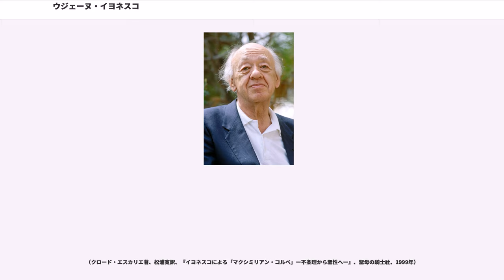ウジェーヌ・イヨネスコ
ウジェーヌ・イヨネスコ（Eugène Ionesco, 1909年11月26日 - 1994年3月28日）は、フランスで主に活躍したルーマニアの劇作家である。アイルランド出身のサミュエル・ベケット、カフカース生まれのアルチュール・アダモフとともに、フランスの不条理演劇を代表する作家の一人として知られている。

本名エウジェン・イオネスク（Eugen Ionescu）としてルーマニア人のエウジェン・イオネスクとフランス人のテレーズ・イプカールとの間に、1909年11月26日、ルーマニア・オルト県スラティナで生まれた。イヨネスコの生年は長らく1912年とされていたが、これは1950年代初頭に、ジャック・ルマルシャンが新しい世代の劇作家の台頭を歓迎したことを受けて、イヨネスコが自身の年齢を3歳若く申告したことによる。

1911年、パリ大学で博士論文（法学）を執筆することになった父親と共に、イヨネスコ一家はパリに移る。その後、イヨネスコは13歳までほとんどの期間をパリで過ごした。1917年から1919年まで、イヨネスコと妹のマリリナはマイエンヌ県ラヴァル近郊のラ・シャペル＝アントゥネーズに滞在し、その田舎町はその後イヨネスコの作品の中で、失われた楽園としてしばしば回想されることとなる。

妻子をパリに置き去りにしてルーマニアへ帰国したイヨネスコの父親は、一方的に離婚を成立させ再婚する。残された二人の子供（次男のミルチャは夭逝）を一人で育てきれなくなった母親は、子供達とともにルーマニアへ戻り、父親を探し出して子供の養育を委ねることとなった。母親を慕っていたイヨネスコにとって、この別離は大きな苦痛となった。同時に父親や継母とことあるごとに対立し、17歳の時には家を出て生活することとなった。これら家族内での対立は『義務の犠牲者』や『死者のもとへの旅』にその痕跡を見てとることができる。1929年、ブカレスト大学へ入学、エミール・シオラン、ミルチャ・エリアーデと出会い、3人は終生の友人となった。この頃から詩や評論を書き始め、多くの雑誌に寄稿をし、評論集『否』は賛否両論の大きな反響を呼んだ。1936年、ロディカ・ブリレアヌと結婚、同じ時期にフランス語教師の資格を取得している。

1938年、奨学金を受けて博士論文（題名は『ボードレール以降のフランス詩における罪と死』）を執筆するため再びフランスへ戻る。しかし1939年に勃発した第二次世界大戦のために、一時ブカレストへの帰国を余儀なくされる。1942年、再びフランスに戻り、在ヴィシールーマニア公館文化部職員（後に文化担当官）となる。1944年、一人娘のマリー＝フランスが誕生。戦後は出版社に勤務し校正を担当した。その後、著述の分野で才能を発揮し始めた。

1950年、『禿の女歌手』、1951年、『授業』、1952年、『椅子』を各々発表。古典劇の規則を無視した「不条理」な作風が、発表当時は受け入れられなかった。しかし、1950年代後半より脚光を浴び始め、現代演劇史に大きな足跡を残すことになった。パリのセーヌ左岸にある小劇場、ユシェット座では1957年以来、現在に至るまで継続的に『禿の女歌手』と『授業』の上演を行っている。

その後のイヨネスコは戯曲を発表する傍ら、政治への関心を示し、特にソ連を初めとする共産主義体制、さらにサルトルに代表される左派知識人を厳しく批判し続けた。ルーマニア出身のイヨネスコのもとには、東ヨーロッパ出身の政治亡命者が多く集まっていたため、イヨネスコは当時のフランスではとかく理想的に捉えられていた共産主義社会の現実に通じていた。

1966年、『渇きと飢え』がコメディ・フランセーズで上演、イヨネスコの名声は年を追うごとに高まり、1970年、その功績により、アカデミー・フランセーズ会員に選出された。この頃から、神経症の傾向が強まり、そのセラピーの一種として絵画をはじめる。イヨネスコは晩年になると、文学作品の執筆を徐々に止め、そのかわりに絵画に熱中するようになり、ドイツ、スイス、フランスなどで展覧会も開いた。

1994年、死去。パリのモンパルナス墓地に埋葬された。

イヨネスコは平凡な日常を滑稽に描きつつ、人間の孤独性や存在の無意味さを鮮やかに描き出した。こうした（しばしば「不条理」と呼ばれ...